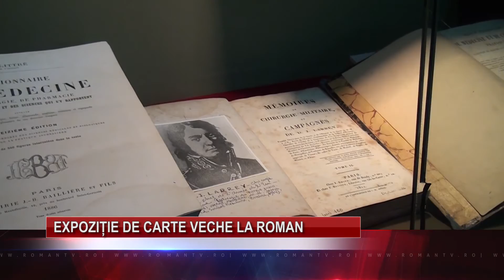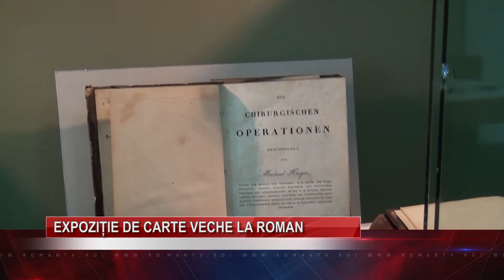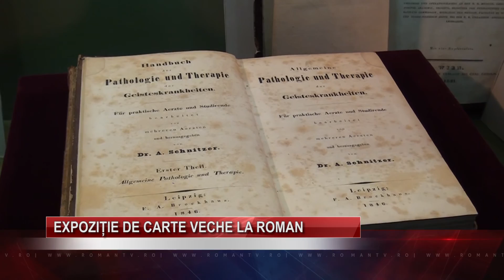Expoziție de carte veche la Roman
Vineri, o expoziție inedită va fi deschisă la Muzeul de Istorie.

Roman TV emite in reteaua UPC - canalul 28 (digital) sau 439.25 MHz (analogic), precum si pe